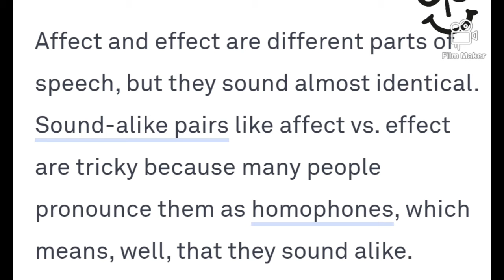Commonly Confused Words Effect verses Affect || english vlog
EFFECT AND AFFECT English Vlog Difference between two words#Effect and Affect by English Vlog LearnEnglish Together English Vlog #

English vlog by Neha Arora